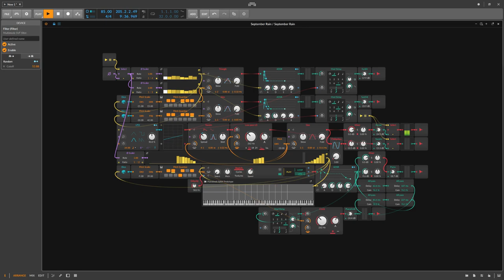Generative-2019-09-24 - September Rain - Bitwig Studio